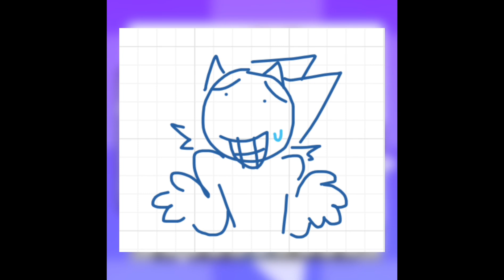THE TRUTH BEHIND WEIRDDOODLEXD……